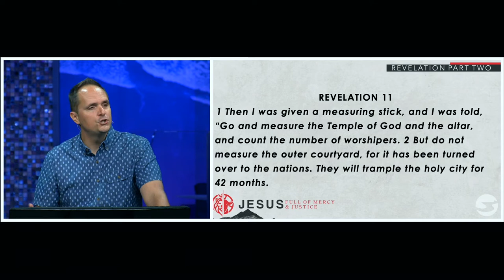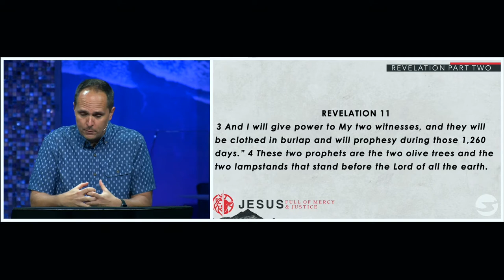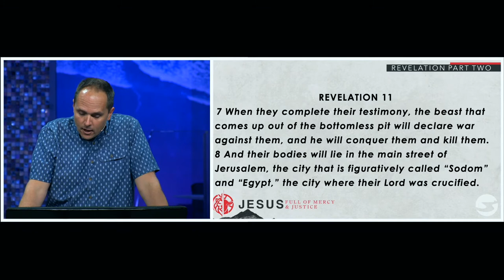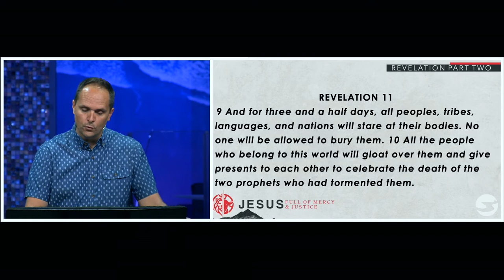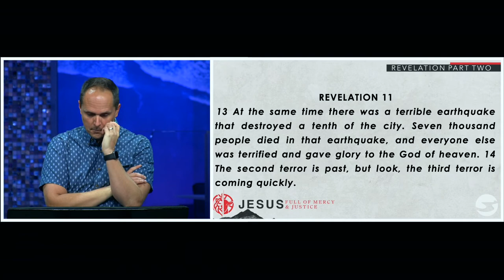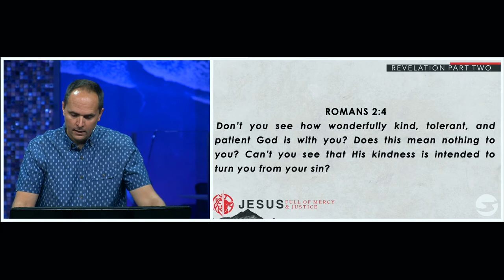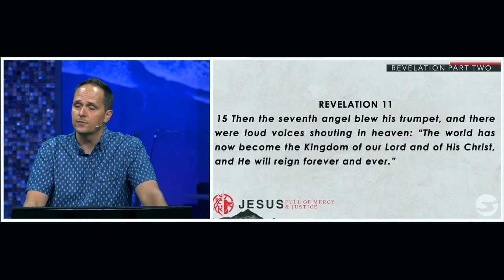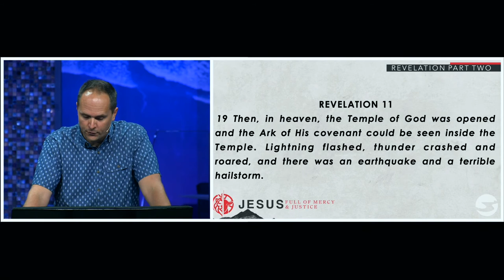Revelation 11 | Pastor Neil Spencer